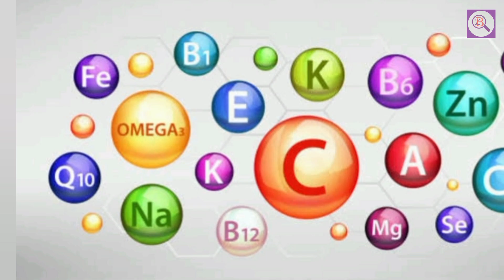পৃথিবীর সবথেকে দামি ফসল জাফরান এর ইতিহাস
Zoombangla.com is one of the leading ecommerce-based informative and real-time news portals in Bangladesh. Since its journey on November 6, 2009, a dedicated team has been inspiring and entertaining the internet users with news stories on diversified sectors of home and abroad.